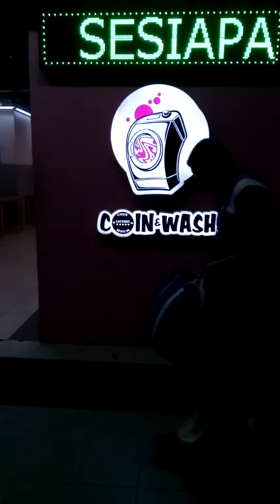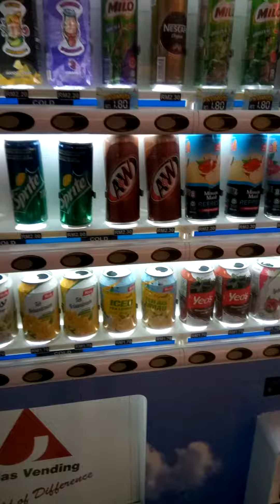Pay and use laundry,,, langkawi!